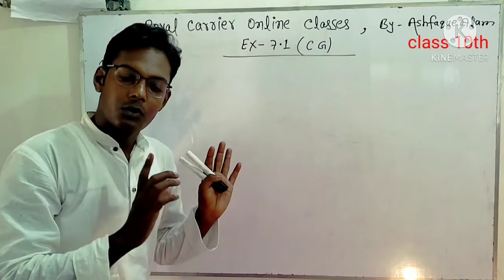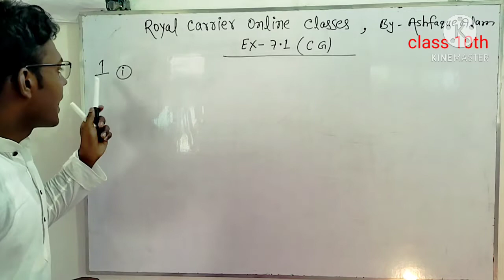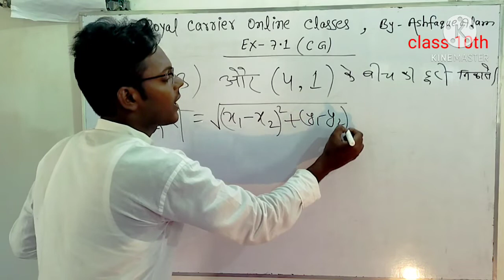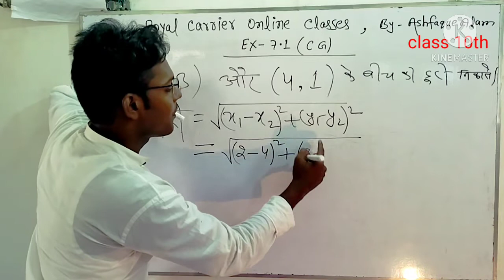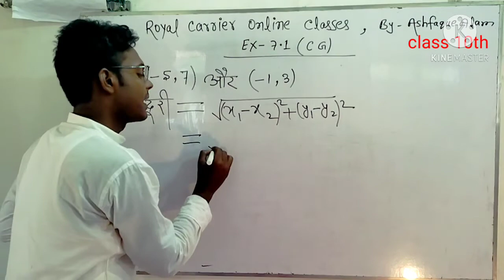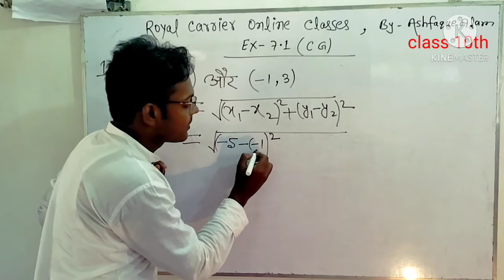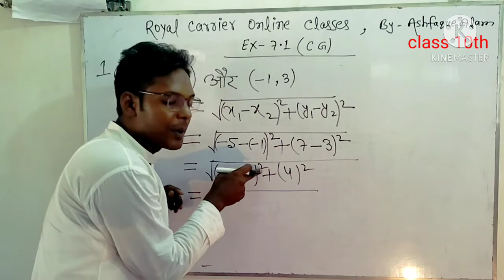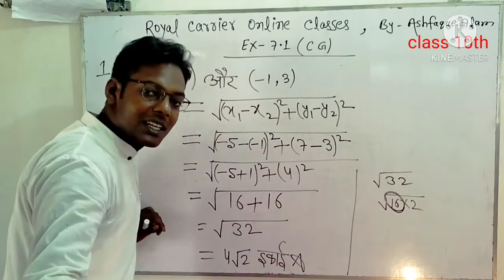Math class for 10th(7.1)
By-Ashfaque Alam